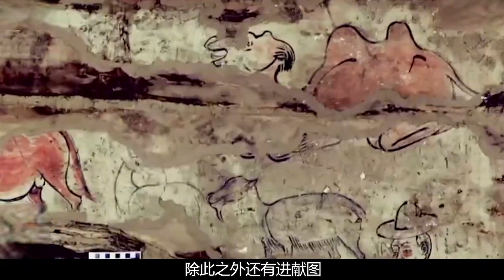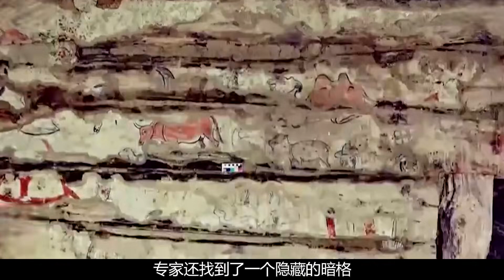青海挖出吐蕃古墓，墓中暗格藏有皇冠，還發現史書中神秘共命人